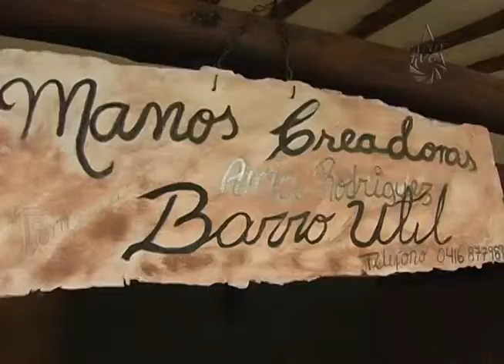Aquí Tatuy Informa: Encuentro Cultural de los Güaimaros.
Artesanos Güaimarenses tuvieron la iniciativa de realizar un encuentro cultural en el Mercado Artesanal de los Güaimaros con el objetivo de fortalecer sus raíces y mantener en las nuevas generaciones el legado de las diferentes disciplinas que se manifiestan en nuestra cultura.